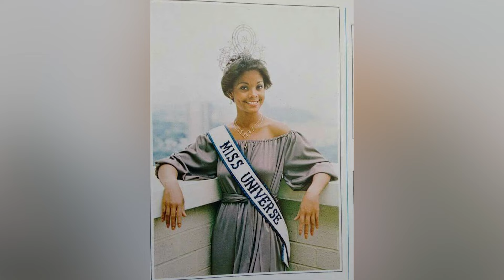First Black Miss Universe Still Looks Amazing. See Her 46 Years Later!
This woman made history by becoming the first black woman to win a prestigious beauty pageant. Meet the Remarkable Janelle Commissiong: The Trailblazing First Black Woman to Claim the Title of Miss Universe in 1977. Curious about her life's journey and how she looks today, even after 46 years? Prepare to be amazed by her remarkable story.